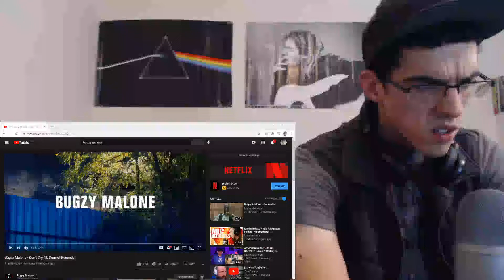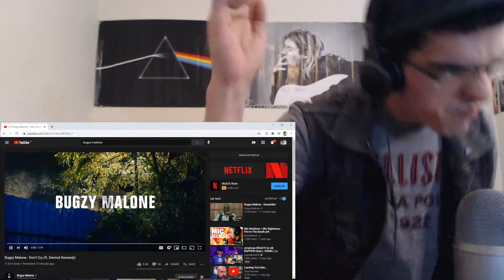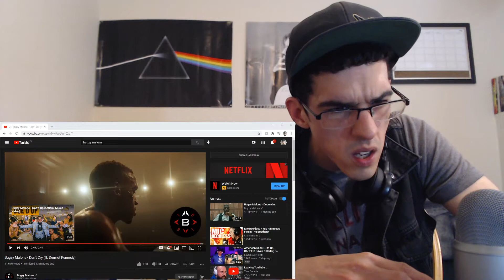Bugzy Malone - Don't Cry (ft. Dermot Kennedy) | REACTION!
Shoutout to the FAMILY!🙌💯 I hope you are having the best day and are doing GOOD!🙏 Stay Blessed, Stay Real!🙌🙌❤️❤️